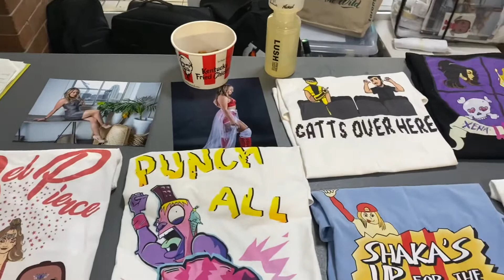A Vlog for Wrestling GO one week later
This is Wrestling GO Halloween event one week later.